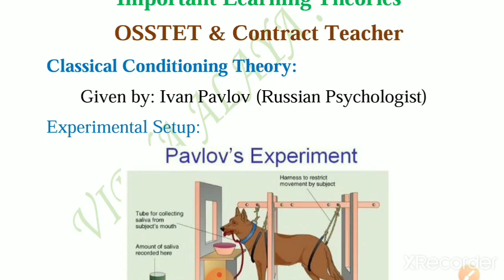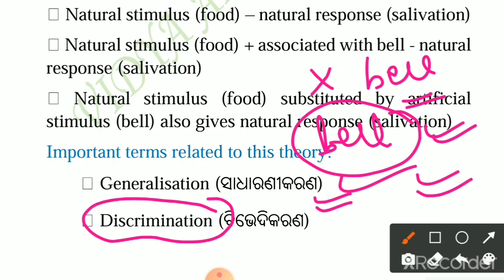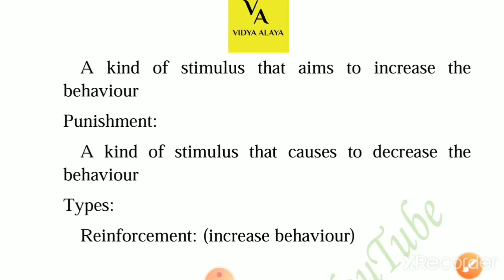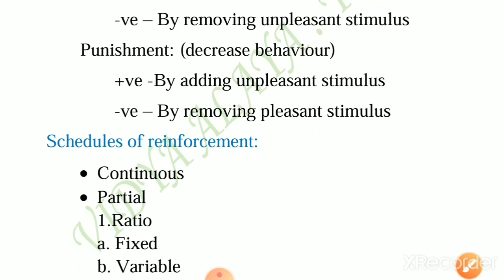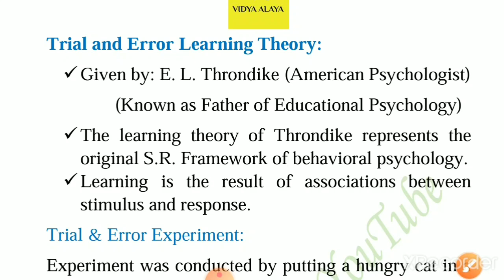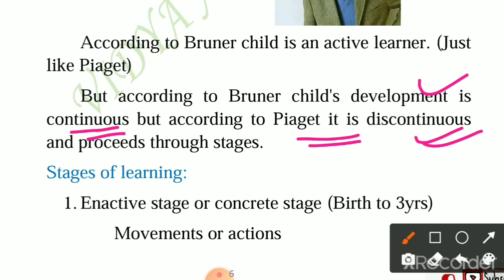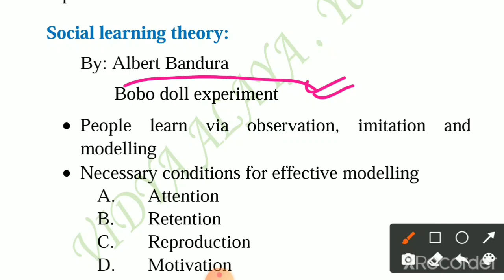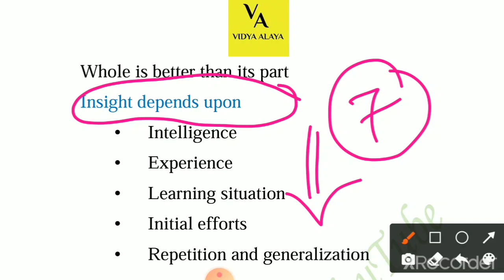୭ଟା Important Learning Theories ଗୋଟିଏ video ରେ|Osstet & CHT Revision learning theories|osstet exam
୭ଟା Important Learning Theories ଗୋଟିଏ video ରେ||Osstet and CHT Revision learning theories||osstet exam 2021

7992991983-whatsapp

Contractual high school teacher paid batch:

Link-paid course join link👇👇👇👇👇

February 15 pare class ହେବ,joining chalichi
*Limited seats*

Osstet intelligence
Osstet critical pedagogy
Osstet mathematics
Osstet exam
Osstet exam date
Osstet syllabus
Osstet bseodisha
Osstet 2021
Osstet exam 2021
Osstet bseodisha
Osstet 2021
Osstet classes
Vidya alaya
Osstet bseodisha
Vidya alaya